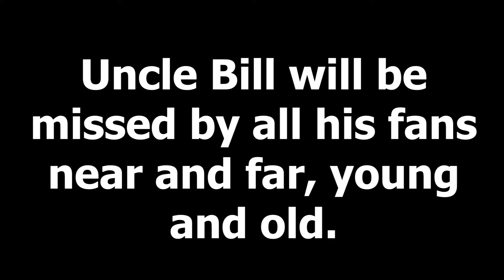Uncle Bill - A Quick Memorial Video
A Short Memorial Video about the amazing, and irreplaceable Uncle Bill McCollum.